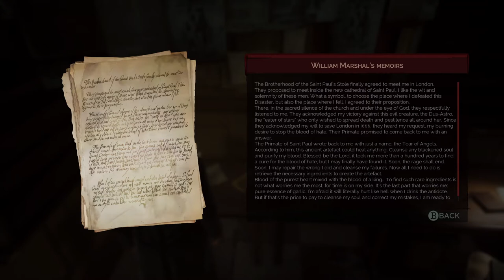VAMPYR #33 - Whitechapel | Rescuing Edgar Swansea | Let's Play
Vampyr is a game where you play as Jonathan Reid, a British doctor who is unwillingly and unwittingly turned into a vampire during the Spanish Flu epidemic. In a game where ever action has consequences, it is up to you whether you want to prey on the citizens of London, help them, or somewhere in between.

Doctor Swansea has been kidnapped! As his protégé, of sorts, it's my duty to rescue him. However, the good doctor reveals a deep secret on his deathbed that makes me rethink my plan...